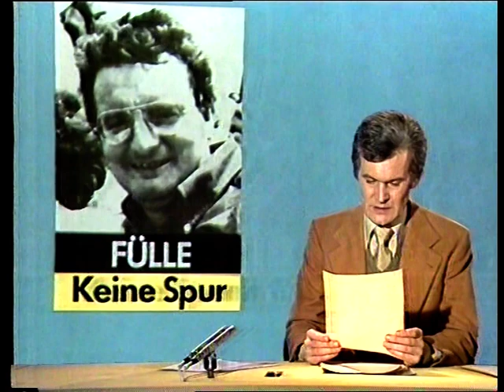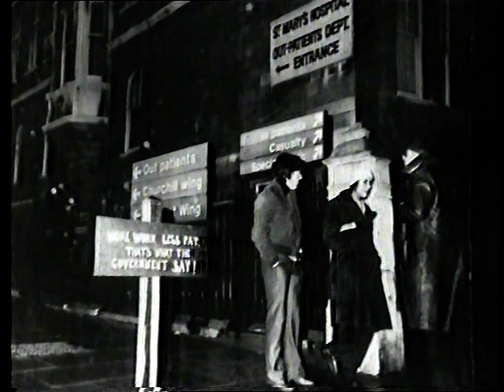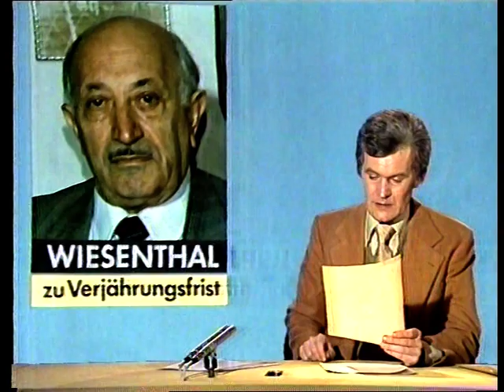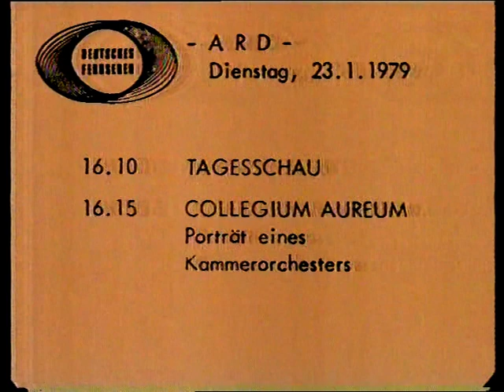Absage + Tagesschau zum Sendeschluss (22.01.1979)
Eine Absage und die komplette Tagesschau zum Sendeschluss mit Wilhelm Wieben vom 22. Januar 1979. Anschließend die Programmtafeln für den kommenden Tag (nicht komplett).